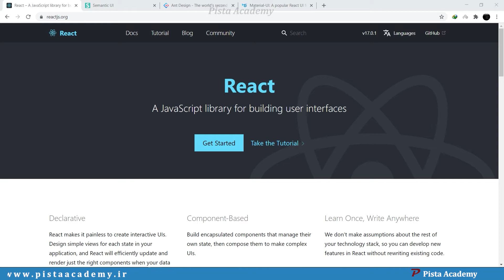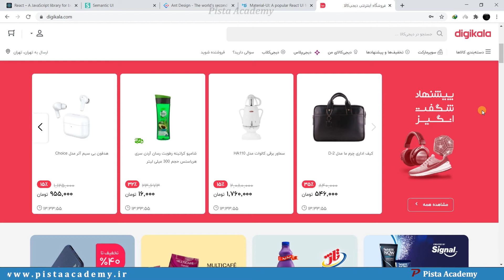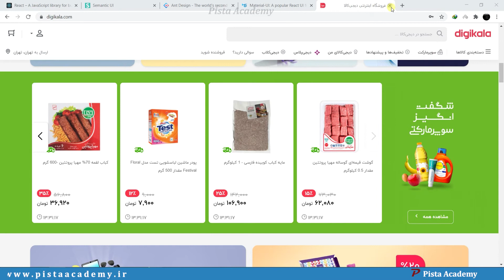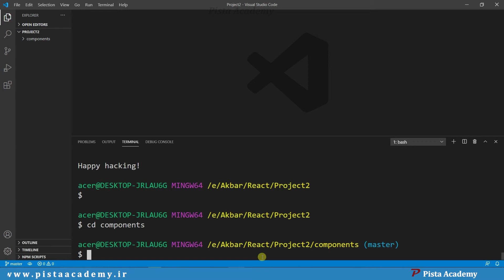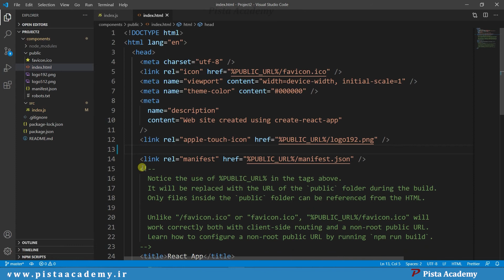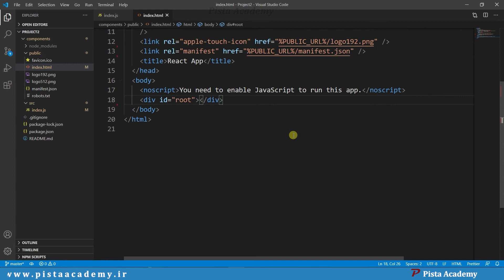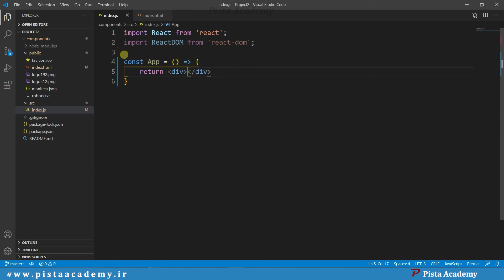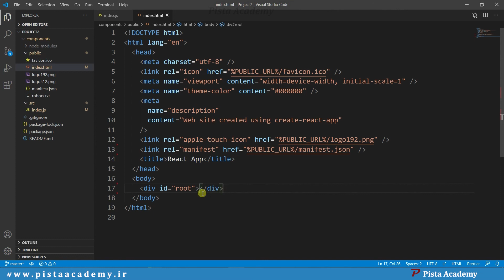آموزش ریکت - جلسه ششم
Master React and Redux with React Router, Webpack, and Create-React-App. Includes Hooks!